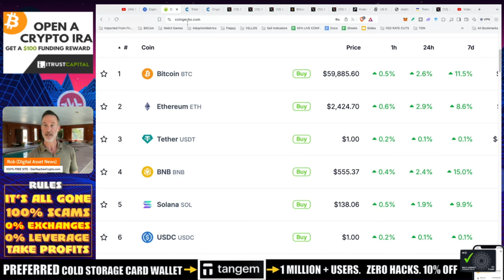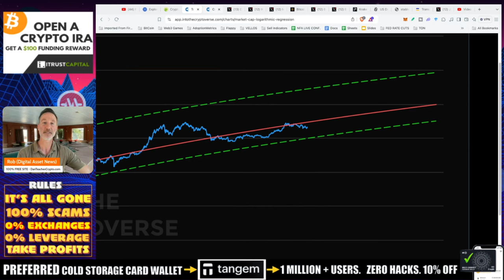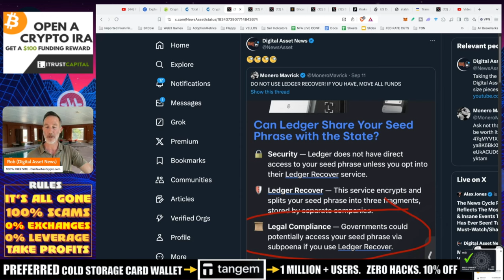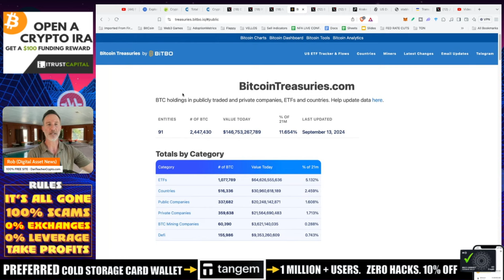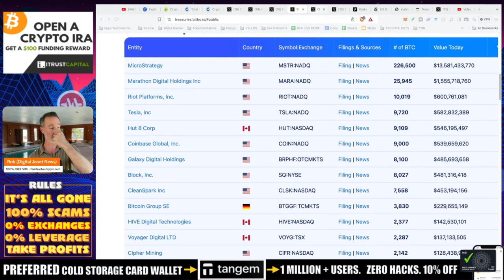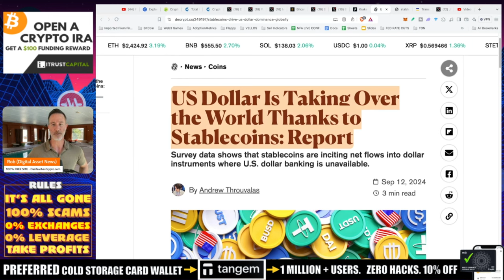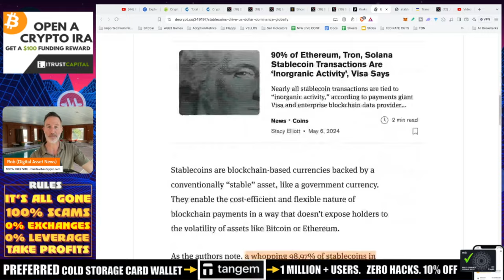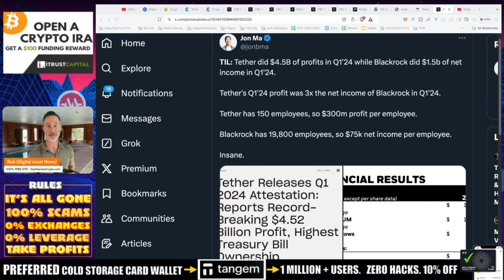MICROSTRATEGY BIG BUY, VISA STABLES, 91% BITCOIN & GOLD. KRAKEN SURRENDERS.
MICHAEL SAYLOR AND MICROSTRATEGY HAVE DONE IT AGAIN. Visa report on Stablecoins is amazing, Kraken bends the knee to Germany and where are we in the cycle?

●▬▬▬▬▬▬CELSIUS/VOYAGER TIMELINE▬▬▬▬▬▬▬●

0:00 - Market Recap | Topics Overview
2:04 -

●▬▬▬▬▬▬CRYPTO ESSENTIALS▬▬▬▬▬▬▬●

●▬▬▬▬▬▬▬▬FOLLOW D.A.N.▬▬▬▬▬▬▬▬▬▬●

●▬▬▬▬▬▬▬▬STRATEGIES▬▬▬▬▬▬▬▬▬●

●▬▬▬▬▬RECOMMENDATIONS▬▬▬▬▬●